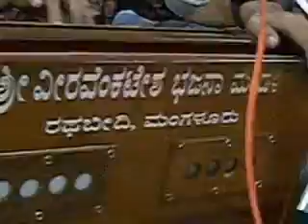bhajan seva by veera venkatesh bhajana mandali,mangalore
at krishna mandir, v.t.road,mangalore